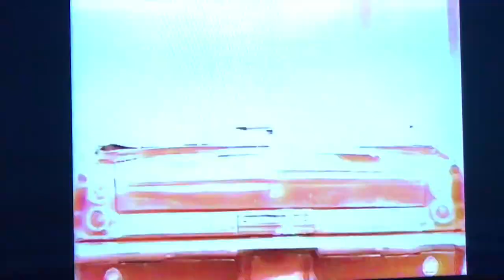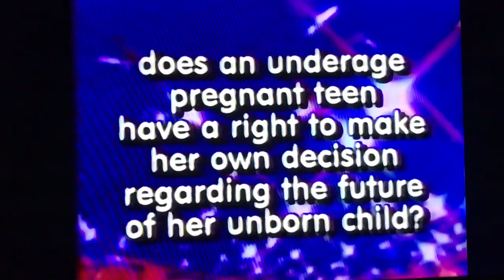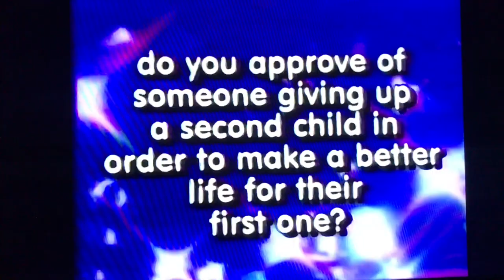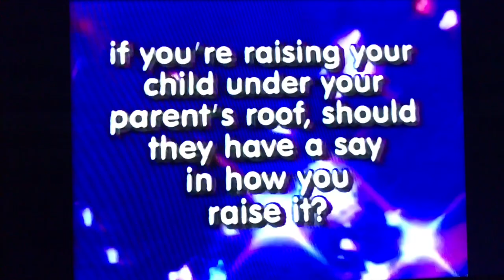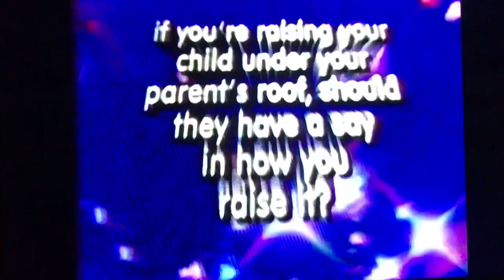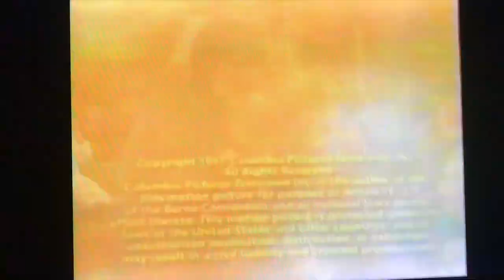Ricki Lake Show - Teens Pressured To Give Up Babies